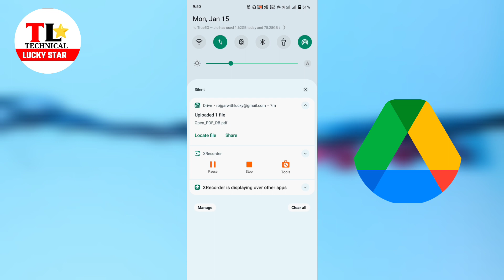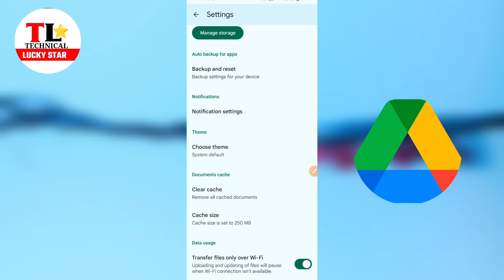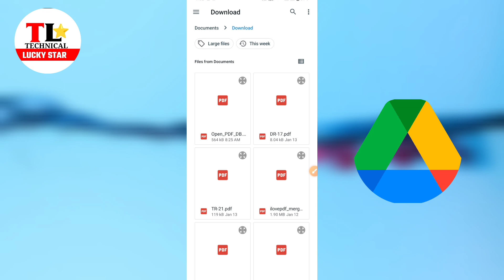Google drive Document not uploading problem | Drive pe document kyo nahi upload ho raha hai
Namaskar doston is video ko maine aapko Google drive document not uploading problem ka pura solution Diya hai aur yah bhi bataya hai ki kyon nahin upload hota hai reason kya hai uska .

Google drive document uploading problem